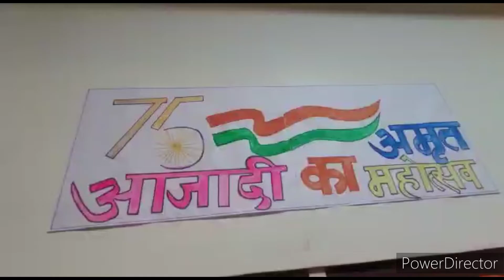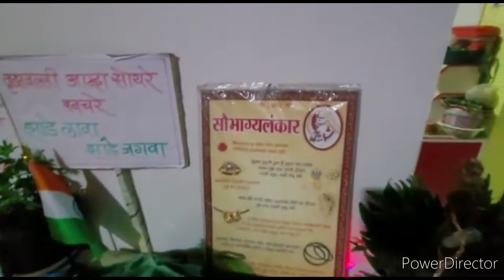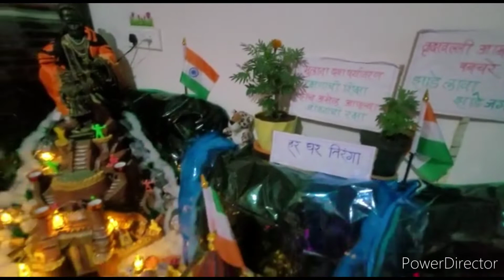संकल्पसूर्या निर्मित गौरी गणपती सजावट 2022 सौ. कुमुदिनी सूर्यकांत अदाटे